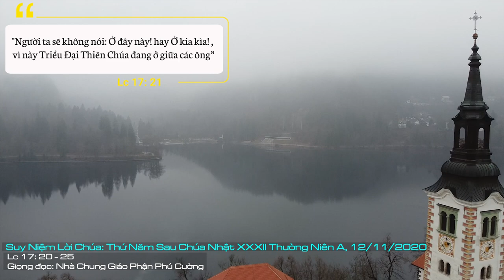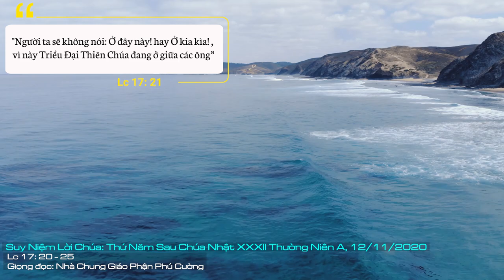Suy Niệm Lời Chúa: Thứ Năm Sau Chúa Nhật XXXII Thường Niên A, 12/11/2020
Thứ Năm Sau Chúa Nhật XXXII Thường Niên A: Xin cho chúng con biết dừng lại để định hướng lại đường đi, định hướng lại đức tin của chúng con trong Chúa.
Trong đời sống, nhiều chuyện xảy ra làm ta mất phương hướng. Nhiều thông tin quá làm cho ta không biết tin nào là tin thật, tin nào là tin giả. Nhiều thứ học thuyết quá chúng ta không biết cái nào đúng cái nào sai. Trong tôn giáo, cũng có nhiều nguyên tắc luân lý quá chúng ta không biết áp dụng luật nào, nguyên tắc nào. Tin Mừng dạy nhiều quá nhiều lúc chúng ta không biết mình phải sống thế nào!
Tính đa diện của thông tin làm cho con người mở mang tri thức. Sự đa dạng thông tin mà mạng xã hội mang lại làm cho ta tiếp cận với nhiều cách suy nghĩ, nhiều lập trường khác nhau. Tuy nhiên, một trong những vấn nạn nan giải đó là làm sao phân biệt được tin thật và tin giả, làm sao biết đúng sai?
Thời Chúa Giêsu, có nhiều người đến và tự xưng mình là Messia. Biệt từ Messia dùng trong Thánh Kinh có nghĩa là triều đại hay nước Chúa đến. Càng nhiều người tự xưng mình như vậy nên dân chúng hoang mang bối rối không biết đâu là thật đâu là giả. Những người làm cách mạng, lợi dụng sự ngây thơ của tầng lớp bình dân để lôi kéo họ về phe phái của mình. Chúa Giêsu không lên án hay chỉ trích người nào. Người kéo sự chú ý của dân chúng vào chính cuộc đời và sứ vụ của Người. Triều đại của Chúa đến gắn liền với Đấng Cứu Thế. “Triều đại đó đang ở giữa các ông”, đó là lời khẳng định về chính Người. Chúa đang ở giữa họ. Và sứ vụ của Đấng Messia đến đã bị người đời loại bỏ và chịu nhiều đau khổ.
Người ta trông chờ triều đại Chúa đến trong vinh quang, nhưng Chúa thì lại đến trong âm thầm. Người ta chờ Đấng Messia đến trong uy nghi để chinh phạt nhưng Chúa lại đến để bị loại trừ và chết thay cho con người tội lỗi. Điều này càng làm cho mầu nhiệm cứu độ của Chúa trở nên khó hiểu và kém lôi cuốn.
Điều này khiến cho ta suy nghĩ về các giá trị tôn giáo mà ngày hôm nay nhiều người mang danh là Kitô hữu chối bỏ cách công khai hay lén lút. Họ chạy theo các xu hướng trần tục mà bỏ mặc các giá trị luân lý căn bản. Điều đó chẳng khác nào họ loại trừ Chúa Giêsu. Họ tin vào các nguyên tắc và ứng xử tính trần thế hơn là quy chiếu các giá trị đó trong Tin Mừng. Điều này dẫn đến một nguy cơ là có tôn giáo nhưng lại không cần đến giáo huấn của Chúa, không cần đến ơn cứu độ của Chúa.
Lạy Chúa Giêsu, trong thế giới này, nhiều lúc chúng con quay cuồng với đủ thứ học thuyết. Chúng con tin vào chúng và dẫn đến chúng con mất đức tin cách mù quáng. Xin cho chúng con biết dừng lại để định hướng lại đường đi, định hướng lại đức tin của chúng con trong Chúa. Amen.